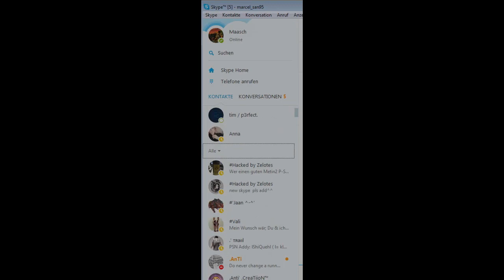The Comeback! - By Maasch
Es ist soweit ab jetzt gibt es wieder Videos!
Kommende Projekte:
► Metin2.SG
► P Server
► Gewinnspiele
► Livestreams
und vieles mehr!
Danke für jeden der diese Video zusetzlich Upgeloadet hat!
Kontaktieren für Promo:

►Skype: Marcel_san95
Mein Equipment:
►Computer: Medion Laptop
►Headset: Logitech G35

Ich wünsche euch viel Spaß mit weiteren Videos von mir,
Wünsche und Kritik ist auch immer gern gesehen!